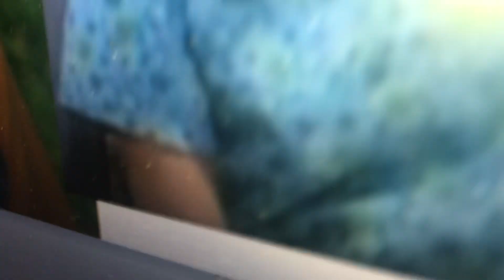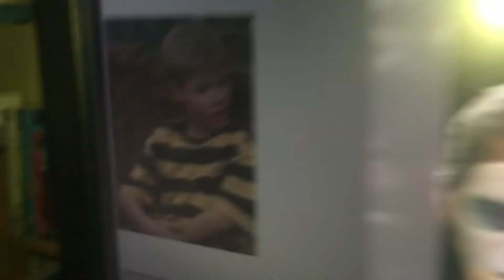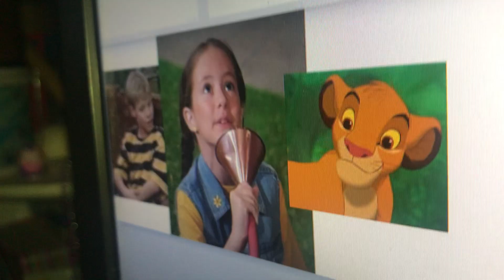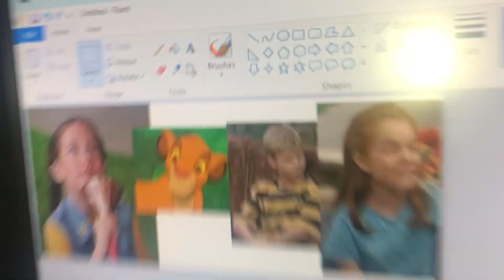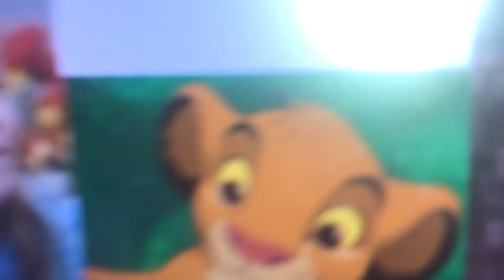Young Simba 1-2-3-4-5 Senses! Part 3